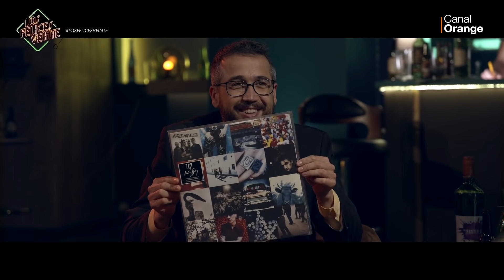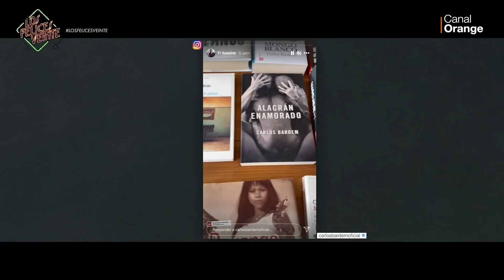Los Felices Veinte: Carlos Bardem - Programa completo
Programa 1x126 con Carlos Bardem.

Descarga la aplicación de OrangeTV